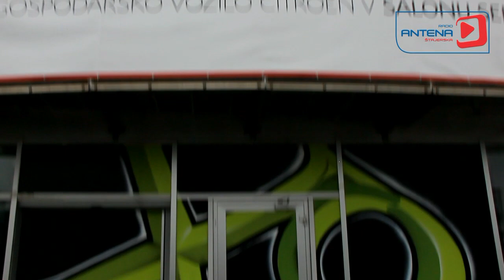Janko in Diana v X9 jumping fitness centru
Pri njih se takoj počutite zelo domače.